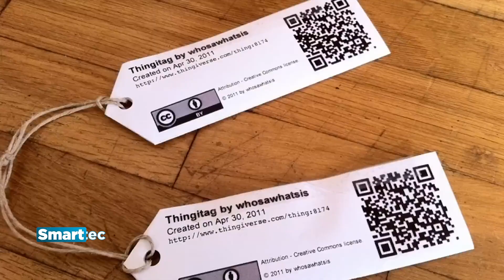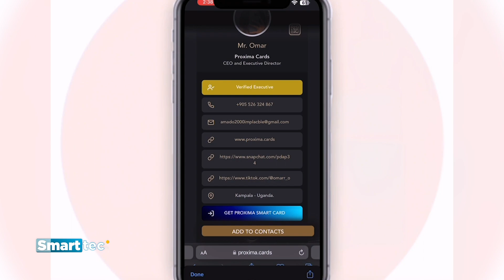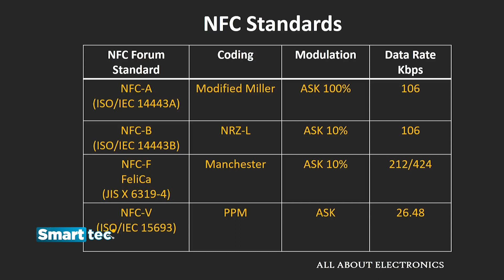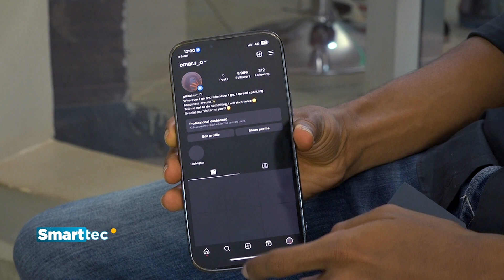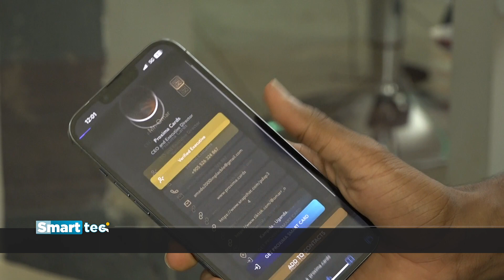EXPLORING NEAR FIELD COMMUNICATION PT2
SMART24 TV: SMART TECH PRODUCTION